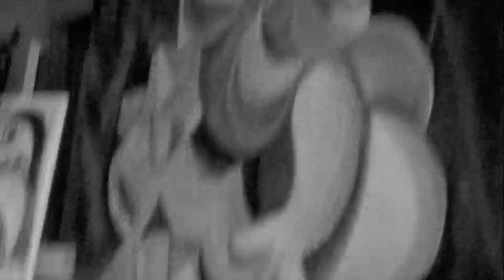The Artist's Studio - A Look Into The World of Christopher Mudgett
A dizzying, smoke stirred look in to the private painting studio of Christopher Mudgett (American, b.1982).

Shot on film by Gene Lemuel in Mudgett's Whitley Heights historical district studio in Los Angeles, circa 2021. Courtesy of the artist and ESO bureau de recherches.

Mudgett on Instagram: @christophermudgett